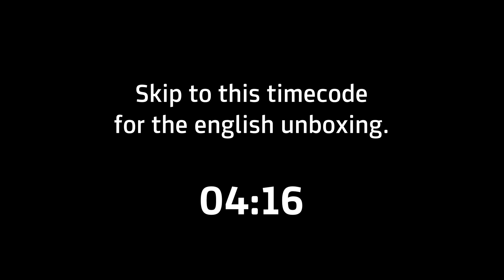NIKE DUNK LOW SP "COMMUNITY GARDEN" | Unboxing | AFEW STORE GER + ENG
00:00 Deutsch
04:16 English

CZ9747-900

Möchtest du mit uns und anderen Sneakerfans aus der ganzen Welt über Sneaker quatschen? Dann trete doch unserer Facebook-Gruppe bei!